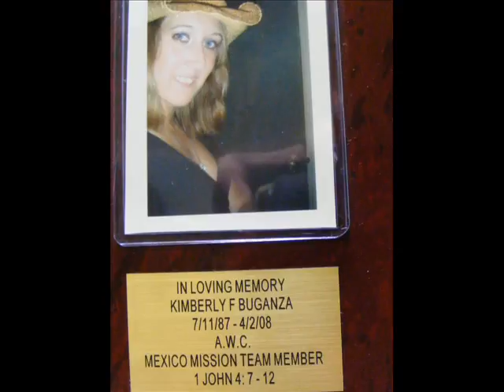Service For Kim @ Tequilla Church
Church Memorial